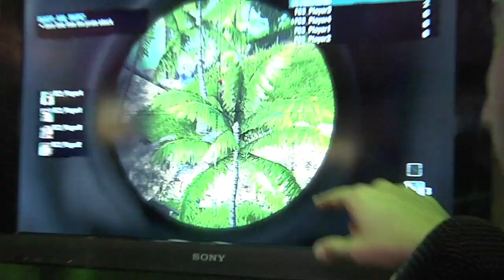Far Cry 3 | Tobuscus Interview E3 2012 [EUROPE]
YouTube superstar, Tobuscus interviews multiplayer and co-op Creative Director, Magnus Jensen for Far Cry 3 at E3 2012...and they talk about nooks and crannies...

Journey into the heart of insanity.

About Far Cry 3:
Beyond the reach of civilization lies a lawless island ruled by violence. This is where you find yourself stranded, caught in a bloody conflict between psychotic warlords and indigenous rebels. Struggling to survive, your only hope of escape is through the muzzle of a gun. Discover the island's dark secrets and take the fight to the enemy; improvise and use your environment to your advantage; and outwit its cast of ruthless, deranged inhabitants. Beware the beauty and mystery of this island of insanity... You'll need more than luck to escape alive.

Far Cry 3 is an open-world First Person Shooter (FPS) available December 4, 2012 in the US and November 29th, 2012 in all other territories.  It will be available for Microsoft's Xbox 360, Sony PlayStation 3 and PC.

About E3:
E3 is the world's premier trade show for computer and video games and related products. The show is owned by the Entertainment Software Association (ESA), the U.S. association dedicated to serving the business and public affairs needs of the companies, publishing interactive games for video game consoles, handheld devices, personal computers, and the Internet.